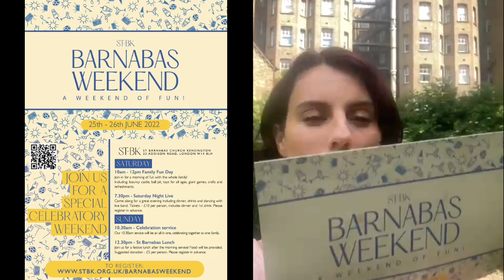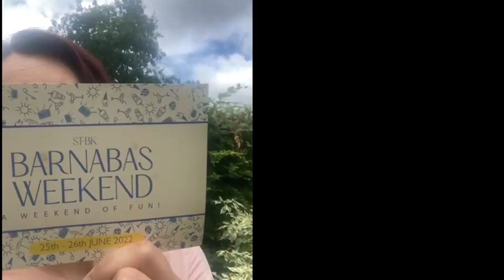News Update for 10th June 2022